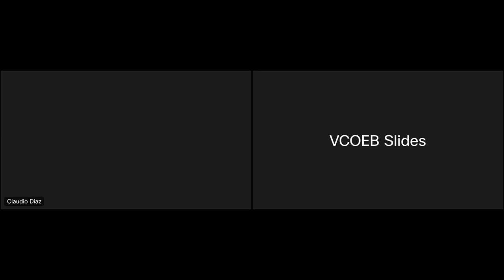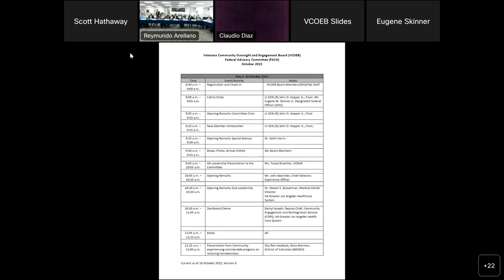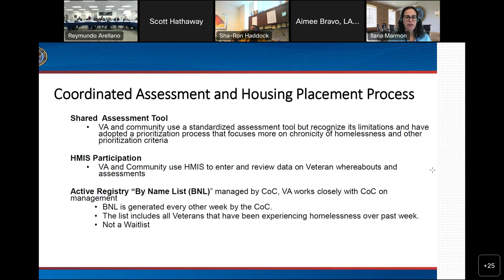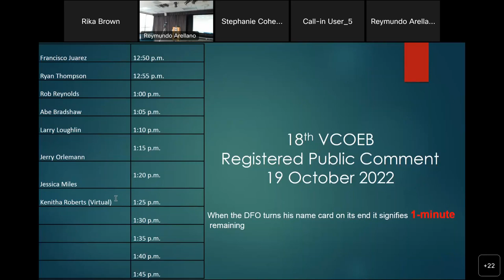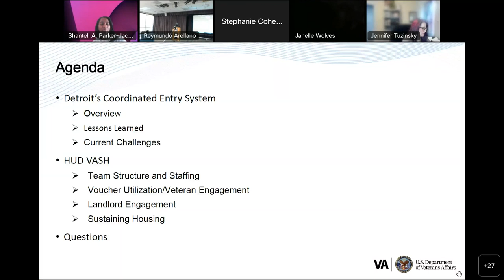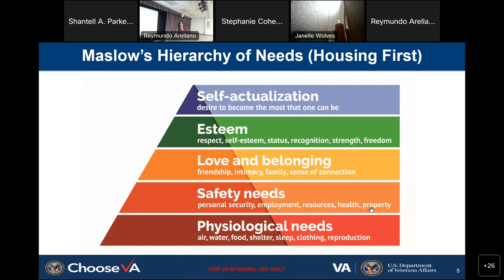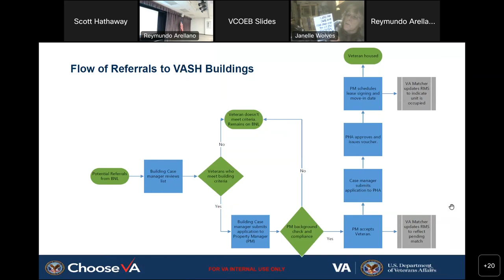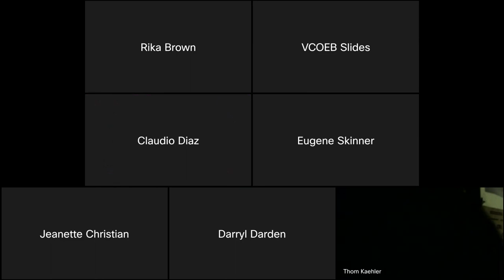18th Veterans and Community Oversight and Engagement Board | Day 1 | October 19, 2022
Day 1 of the 18th Veterans and Community Oversight and Engagement Board (VCOEB) meeting held on October 19, 2022 at VA West Los Angeles.